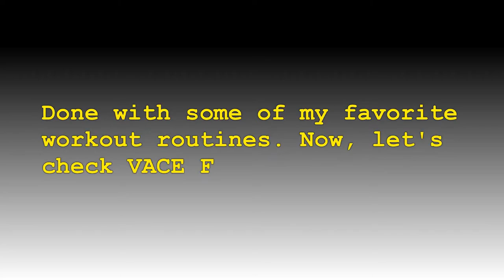NO PAIN! NO GAIN! | Some of My Favorite Workout Routines | New Fitness Gym Facilities | Ron Jacob